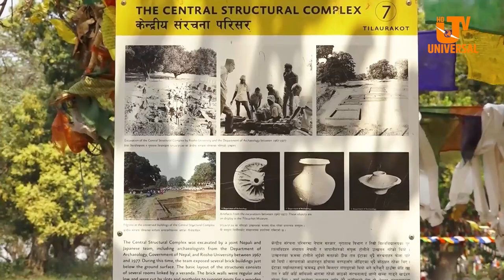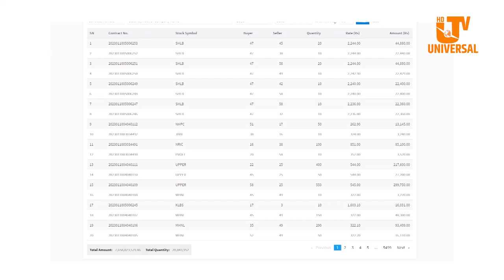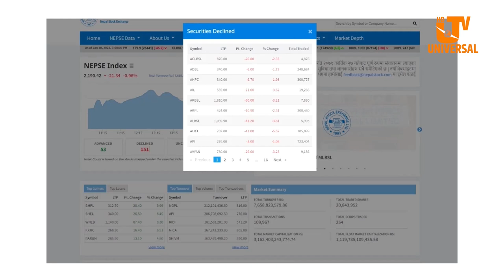Today News |Chaitra 6|देशमा प्रतिगमनको खतरा रहेकाले माओवादीसँग सहकार्य गरिरहेको सभापति देउवाको भनाई